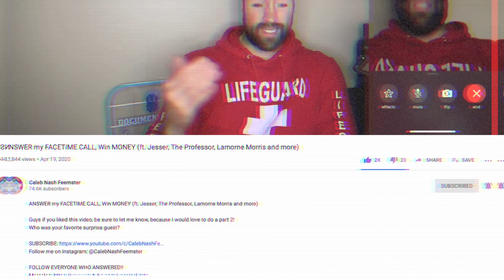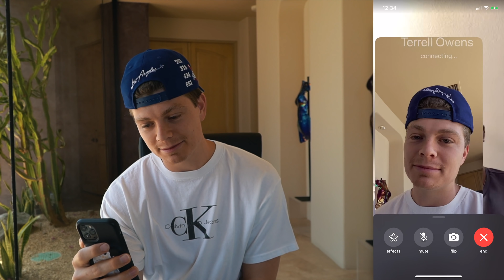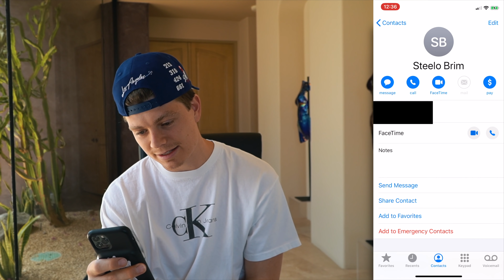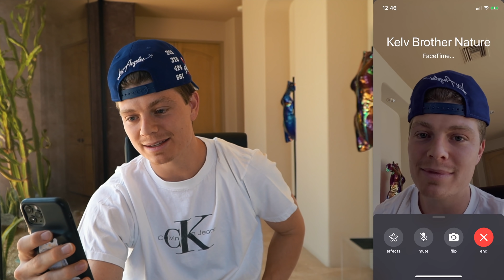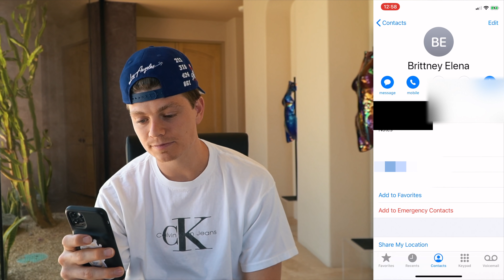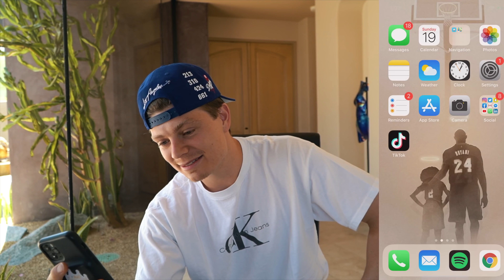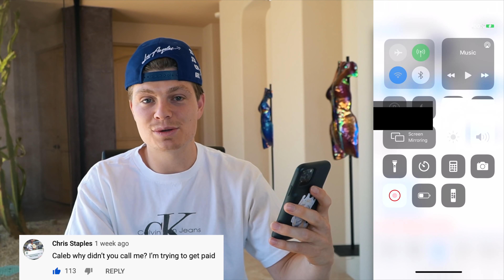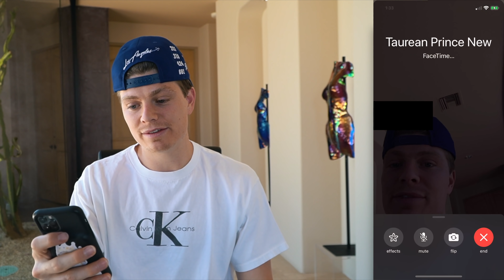FACETIMING CELEBRITIES (They Answer, You Win MONEY!)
FACETIMING CELEBRITIES (They Answer, You Win CASH!)

Text Me!